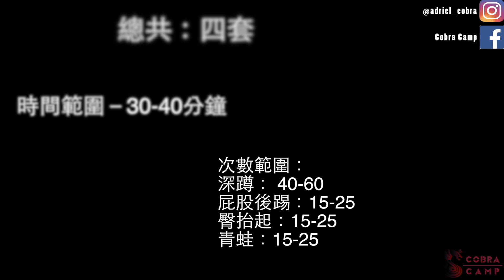COBRA課－大大屁股訓練課程(Subs)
優惠券代號：cobra
優惠券代號：cobra